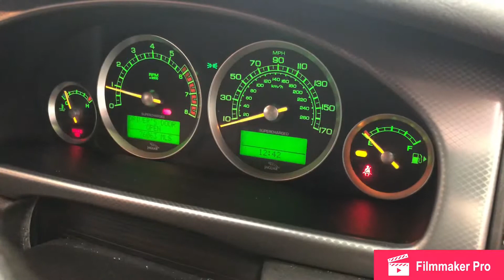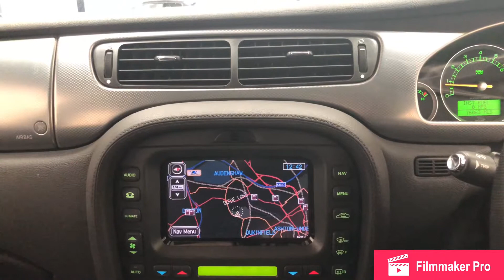2007 JAGUAR S TYPE R 4.2, FSH, 76K, SAT NAV, 1 OWNER, 11 STAMP FSH, STUNNING!!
2007 57 Plate Jaguar S Type R 4.2 V8 R 4dr Auto.

Stunning Example With Only 1 Former Keeper, Presented In Metallic Black Paintwork With Contrasting Black Leather Interior Complete With 19 Inch Jaguar Alloy Wheels Finished In Factory Silver.

Excellent Condition Throughout Covering Only 76,000 Miles From New, Backed Up With Full Service History Consisting Of 11 Stamps And A Bundle Of Paperwork And Only Previous Owner, The Car Is Complete With Both Keys.

Highly Maintained Example With Large Service Recently Carried Out At 74k Including Gearbox Service At A Cost Of 1344.00 Invoice Is Present.

Very Clean Throughout With Excellent Bodywork, Unmarked Interior And Outstanding Wheels, New Owner Won’t Be Disappointed.

Its 4.2 Supercharged Charged Petrol Engine Produces 405 Bhp And 407 Lbs Ft Of Torque Matched With Its Automatic Gearbox, With A 0-62 MPH Time Of 5.3 Seconds, When Standard Makes For A Superb Drive.

Outstanding Spec Includes.
*19in Alloys.
*Black Leather Interior.
*Satellite Navigation.
*Cruise Control.
*Auto Lights.
*Auto Wipers.
*Electric Memory Seats.
*Digital Dual Climate.
*Parking Sensors.
*Xenon Lights.
*Privacy Glass.